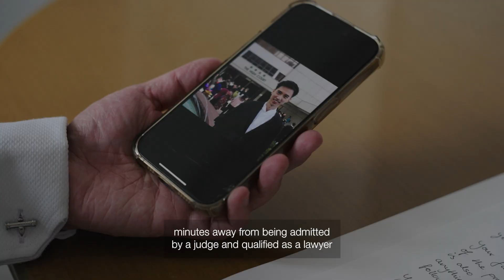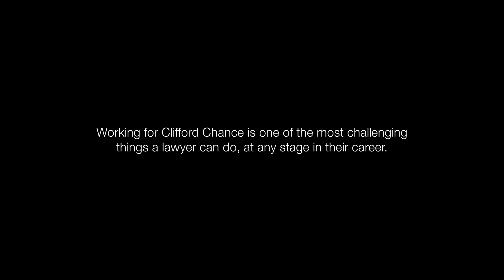Clifford Chance - The Real Contract: Ryan Wong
"You will learn that you are more capable, more resilient than you ever imagined." If you're inspired to take the next step, our Hong Kong Vacation Scheme applications close in 4 weeks on the 8th December. Don’t miss your chance to join us! ✨